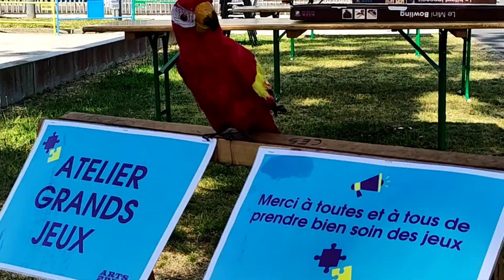Arts2rues 2023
Arts2rues s'est déroulé samedi 3 juin 2023, allée de l'Yve à Janzé. Retour en images sur cette belle journée !

Le Festival Arts2Rues organisé par la ville de Janzé réunit petits et grands autour de spectacles (cirque, théâtre de rue, jonglage, contorsions, magie...) et d'animations. Ce festival familial et gratuit investit chaque année, le site de l'Yve à proximité du centre-ville.